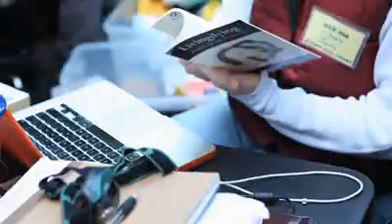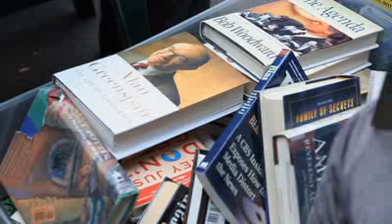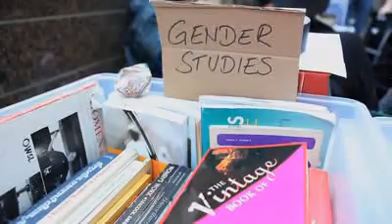Voices from Zuccotti Steve Syrek, 33